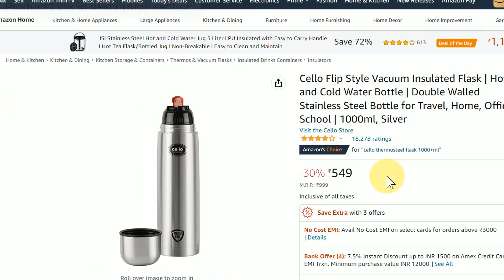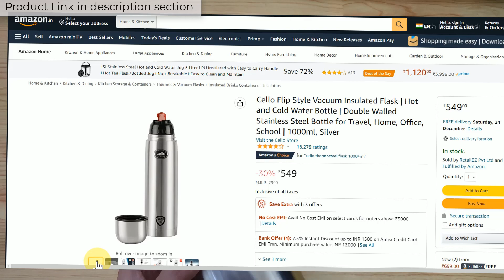InstaCuppa Thermos vs Cello || Thermos bottle detail comparison and water 24 hour temp check.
InstaCuppa Thermos Bottle 1000 mL, Double-Wall Thermos Flask, Vacuum Insulated Stainless Steel | Retains Hot and Cold Temperatures , Black

Cello Flip Style Vacuum Insulated Flask | Hot and Cold Water Bottle | Double Walled Stainless Steel Bottle for Travel, Home, Office, School | 1000ml, Silver

🖥️ Led Monitor
💻 Laptop which I use for Video editing
🎤Boya Microphone
🎤Another Blue Snowball iCE USB mic